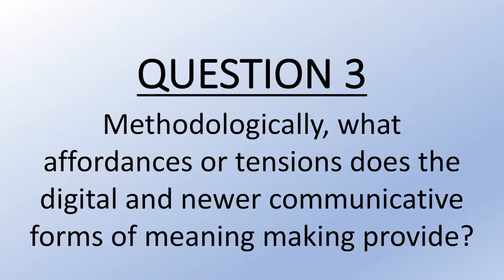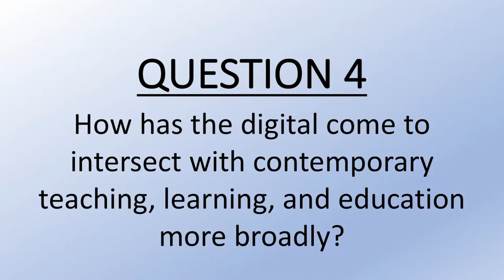Digital Literacies Interview: Dr. Douglas Eyman